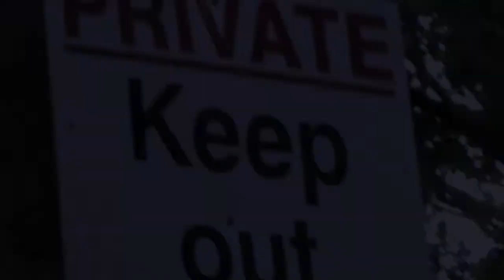The Woods (Official Film Trailer) A2 Media Coursework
Project for our A2 Media Coursework.